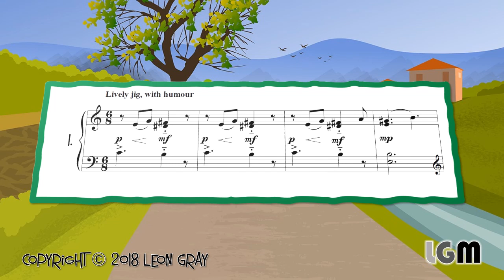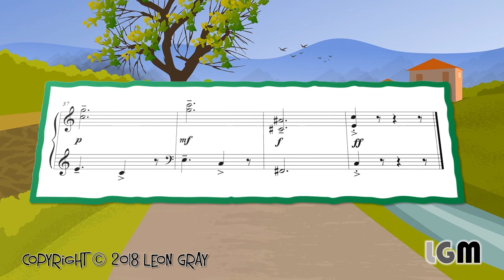01 Joke Jig Copyright © 2018 Leon Gray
‘Joke Jig’ is a jaunty little dance that, like a real jig, seems to flit from note to note, chord to chord. This short and bouncy number is all about going who-knows-where!

Leon Gray reveals a playful side in his latest collection, Dottystripe Lane, taking ideas and musical inspiration from the world around him.

Written over a period of years, Gray composed many of these quirky and humorous pieces for his own students, drawing on their strengths and interests for ideas. Embracing a wide range of styles from ragtime, jazz, traditional classical and gentle ballads, these pieces explore Gray’s own desire to find a unique, original and appealing musical voice within these genres

This collection offers early intermediate to more advanced pianists a range of fun and original works in a variety of tempi, perfect for a wide array of musical occasions.